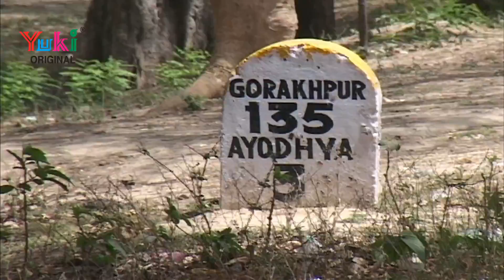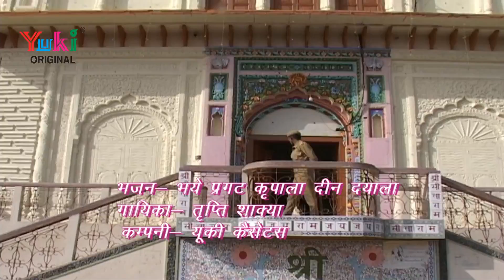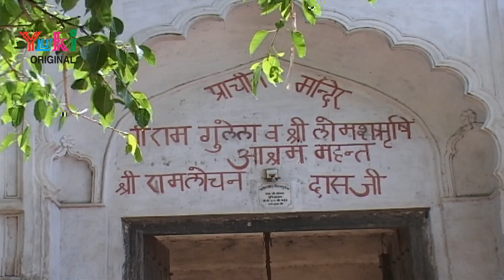रविवार स्पेशल || भये प्रगट कृपाला दीन दयाला || राम जी भजन || Shri Ram Bhajan || Bhakti Dhara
Bhaye Pragat Kripala
Singer: Tripti Shakya
Category: Hindi Devotional
Producers: Amresh Bahadur, Ramit Mathur
Label: Yuki